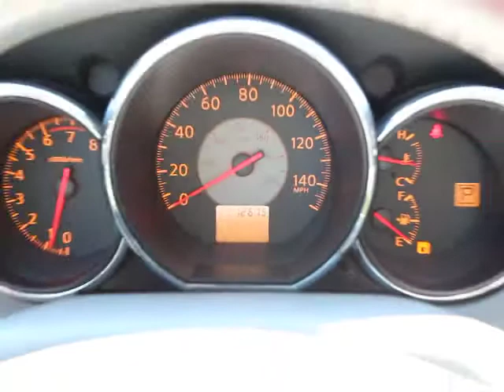2006 Nissan Altima Orlando, Maitland, Sanford, Deltona, Kissimmee P5977A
2006 Nissan Altima  - Stock#: P5977A - VIN#: 1N4AL11D06C216351

DonReidFord
1875 S. Orlando Ave